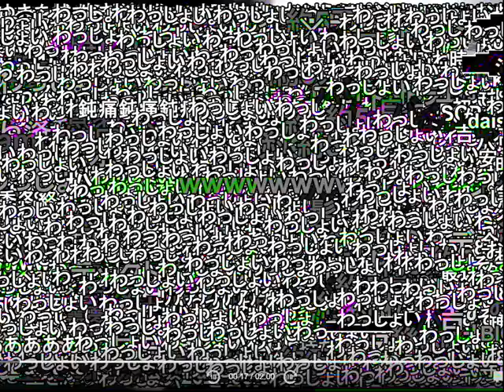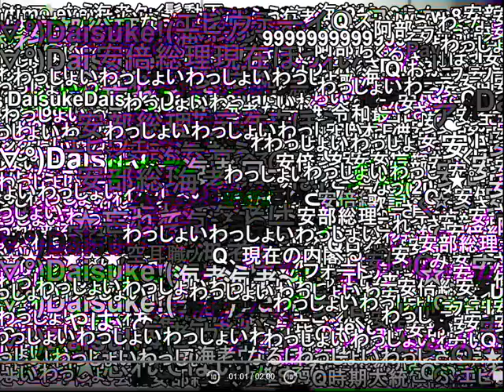Daisuke (多分)全24.9万コメント コメント数256倍表示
重すぎて草
メインPCであるCore i7 10750H+GTX 1650Tiでは歯が立ちませんでした()
また録画ソフトのAGDRecくんが正常に読み込めない解像度の為色ずれが起きていますがご了承しろ

コメント増量(拡張機能)での設定
コメント増量：256倍
コメントの大きさ：75
縁取りの濃さ：1.0
不透明度：100
フレームレート：200
～その他～
許容値：1.0